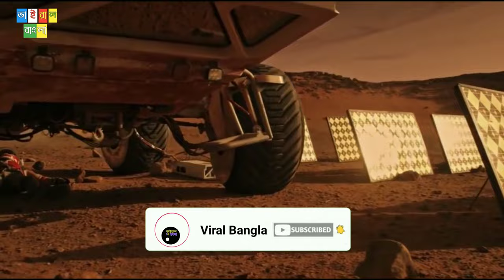মঙ্গলগ্রহকে তৈরি করা হচ্ছে দ্বিতীয় পৃথিবী || MARS-an impossible mission 2021|| fact about mars 2021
Planet Mars
Mars is the fourth planet from the Sun and the second-smallest planet in the Solar System, being larger than only Mercury. Billions of years later, Earth remains a blue marble while Mars has become a dry husk of its former self. While most of the desiccation resulted from the calamitous loss of Mars's atmosphere, the planet has kept some of its water. However, the surface is not hospitable to humans or most known life forms due to the radiation, greatly reduced air pressure, and an atmosphere with only 0.16% oxygen. ... Human survival on Mars would require living in artificial Mars habitats with complex life-support systems.

Mars may look hot, but don't let its color fool you - Mars is actually pretty cold! In orbit, Mars is about 50 million miles farther away from the Sun than Earth. That means it gets a lot less light and heat to keep it warm. Almost all water on Mars today exists as ice, though it also exists in small quantities as vapor in the atmosphere. .. Some liquid water may occur transiently on the Martian surface today, but limited to traces of dissolved moisture from the atmosphere and thin films, which are challenging environments for known life.

First Mars Mission Mariner 9 was launched successfully on May 30, 1971, and became the first artificial satellite of Mars when it arrived and went into orbit. NASA's Viking Project found a place in history when it became the first mission to land a spacecraft safely on the surface of another planet. Mars Exploration Rover NASA's Mars Exploration Rover mission was a robotic space mission involving two Mars rovers, Spirit and Opportunity exploring the planet Mars. It began in 2003 with the launch of the two rovers to explore the Martian surface and geology; both landed on Mars at separate locations in January 2004.

Curiosity

Curiosity is a car-sized Mars rover designed to explore the Gale crater on Mars as part of NASA's Mars Science Laboratory mission. How To Terraform Mars Proponents of terraforming Mars propose releasing gases from a variety of sources on the Red Planet to thicken the atmosphere and increase the temperature to the point where liquid water is stable on the surface. These gases are called "greenhouse gases" for their ability to trap heat and warm the climate.

topic in this video 👇👇
1) mars
2) mars planet
3) mars mission
4) mars live
5) mars planet real video 6) planet
7) earth
8) mars terraforming
9) mars terraforming bangla
10) mars terraforming documentary 11) terraforming mars mariner missions to mars
12) mariner missions 13) spirit and opportunity 14) spirit and opportunity landing on mars
15)spirit and opportunity rovers
16) curiosity rover 17)curiosity rover landing
18) curiosity rover in bangla
19) viking spacecraft 20) viking space mission
21)nasa
22) planet mars
23) planet mars formation
24) mars facts
25) mars planet
26) red planet
27) mars in bangla
28) mars documentry in bangla
29) life on mars in bangla
30) mission to mars 31) mars planet facts
32) mars bangla
33)planet mars in bangla 34) mars planet bangla